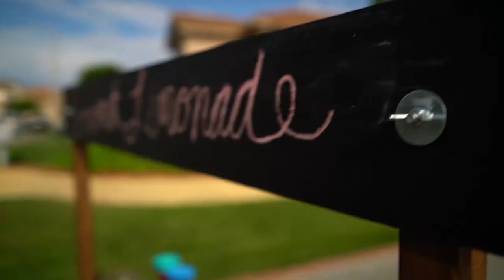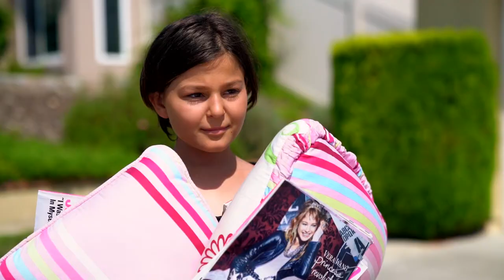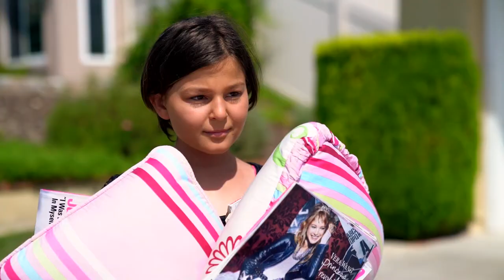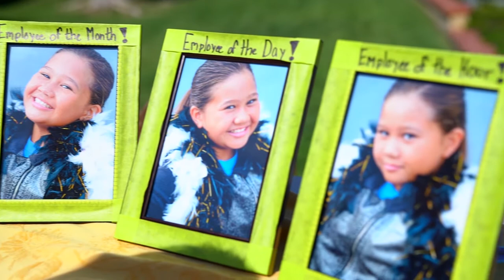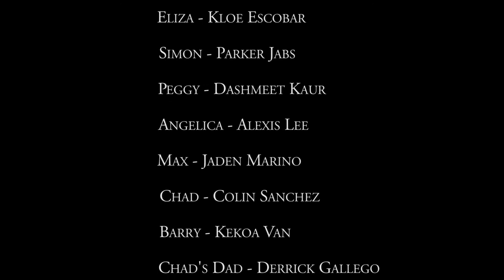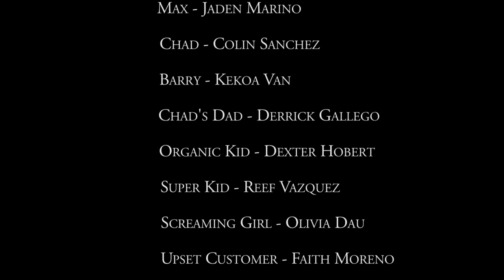When Life Gives You a Lemon